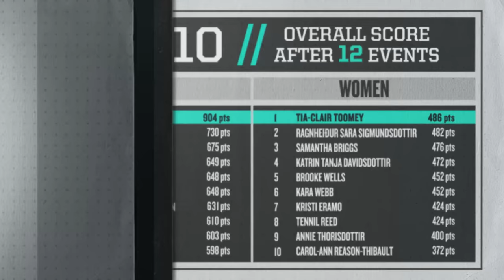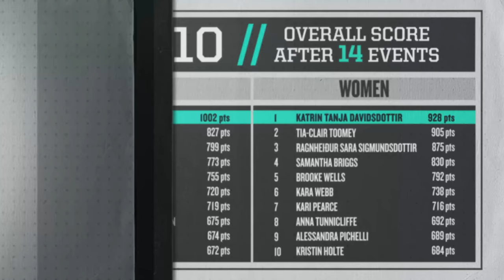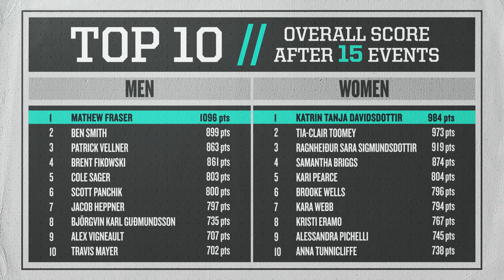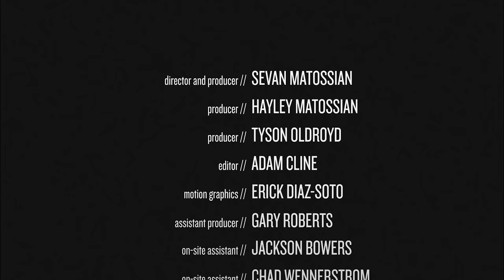Behind the Scenes: ’16 Games, Part 6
Executive Producer Sevan Matossian gives us behind-the-scenes access to the 2016 Reebok CrossFit Games. For the athletes who have dedicated their lives to training, the stacked competition leaves little margin for error. Watch as Matossian captures the most riveting, comical and saddening moments of the quest to find the Fittest on Earth.

In Part 6, the competition concludes and it’s time to find out who is the Fittest on Earth. After a more-than-dominant weekend, Mat Fraser improves on last year’s second-place finish. The race between reigning champion Katrin Davidsdottir and 2015 second-place finisher Tia-Clair Toomey is closer than ever, but Davidsdottir retains her crown.